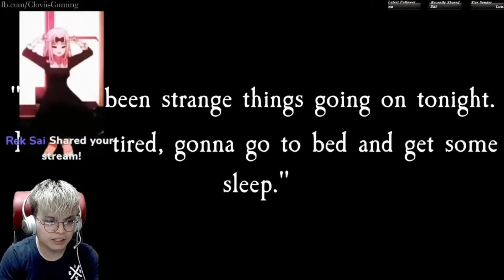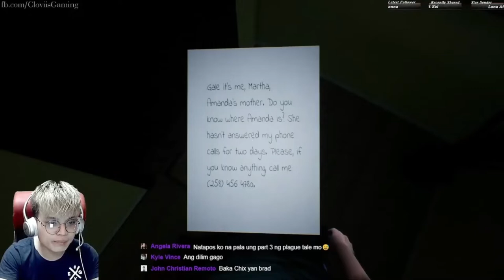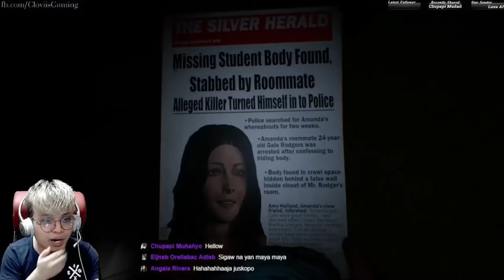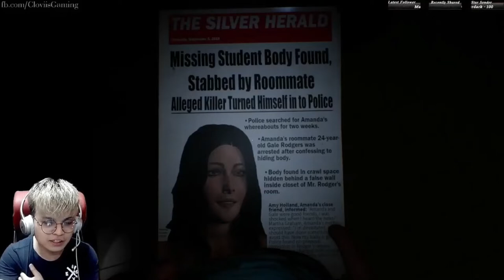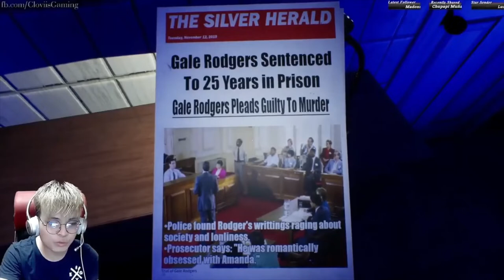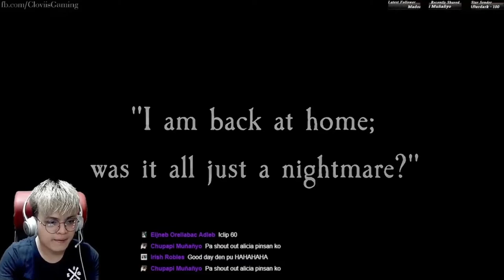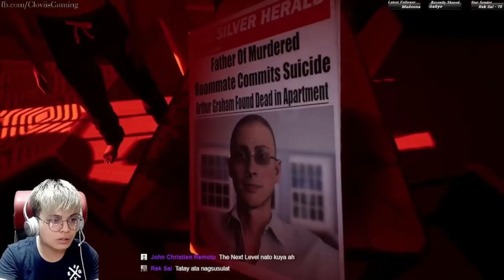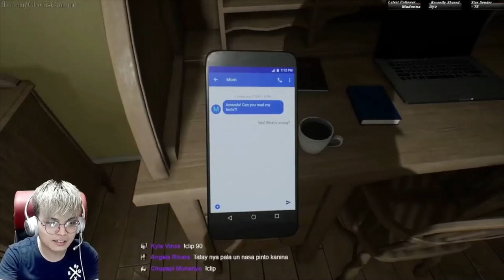Ghost Of Tomorrow | Ang Roommate kong Killer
A horrifying time-traveling adventure